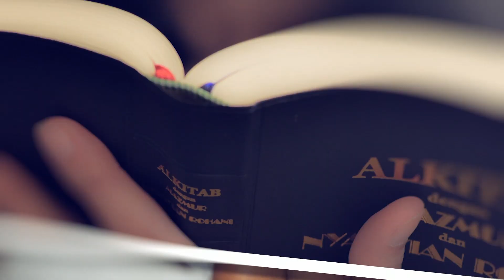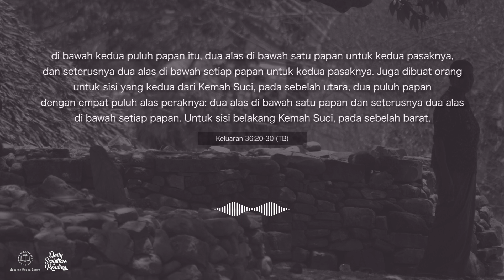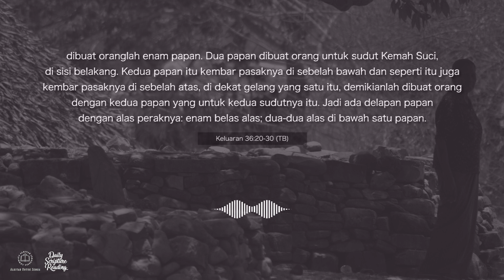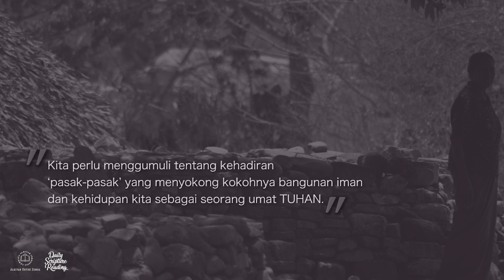PASAK-PASAK KEHIDUPAN UMAT PERCAYA - Daily Scripture Reading 13 Januari 2023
Bacaan renungan: Keluaran 36:20-30

Secara reflektif kita perlu menggumuli tentang kehadiran ‘pasak-pasak’ yang menyokong kokohnya bangunan iman dan kehidupan kita sebagai seorang umat TUHAN.